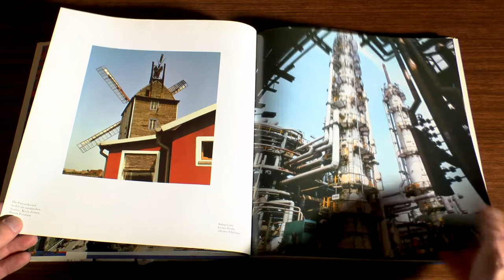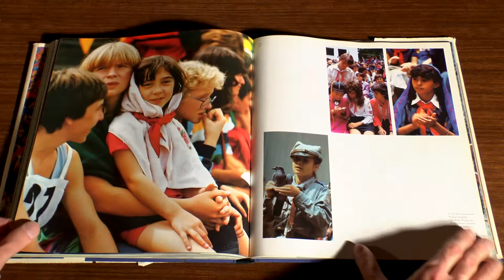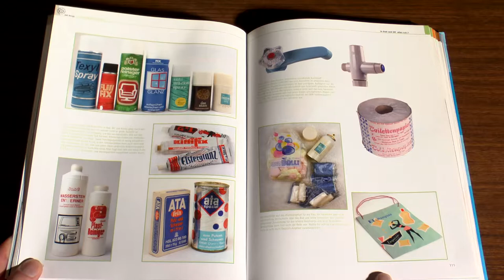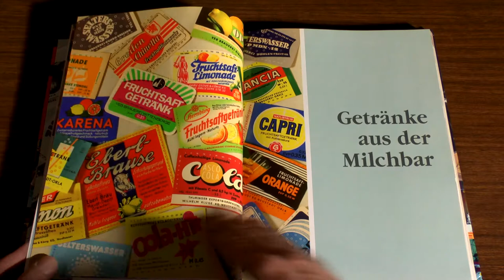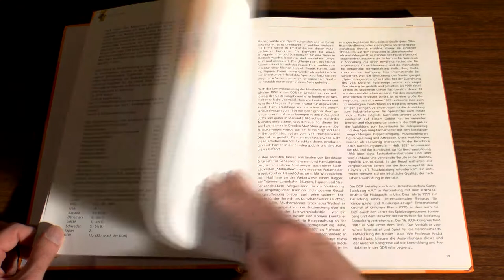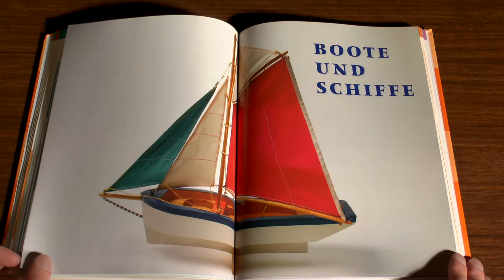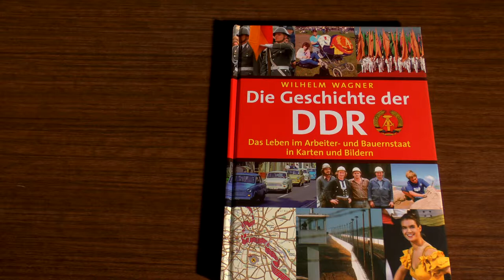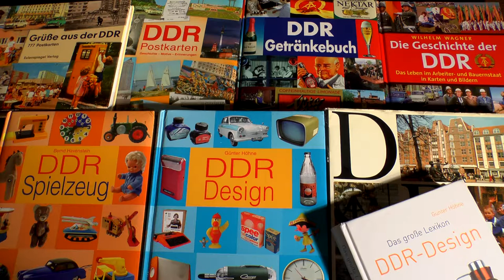8 Bücher über DDR // 8 Books about GDR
8 Bücher über DDR: Design, Spielzeug, Getränkebuch, Postkarten, Die Geschichte...
8 книг о ГДР: Дизайн, Игрушки, Напитки, Открытки, История ГДР...